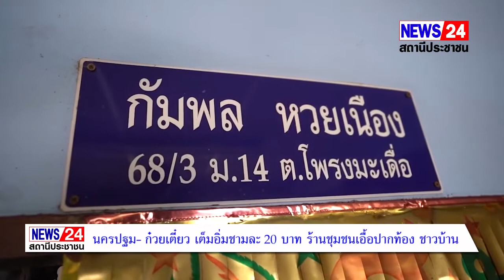นครปฐม- ก๋วยเตี๋ยว เต็มอิ่มชามละ 20 บาท ร้านชุมชนเอื้อปากท้อง ชาวบ้าน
เจ๊จิตก๋วยเตี๋ยว 20 บาท ขวัญใจชาวบ้าน  ชามเดียวจบ เส้นแน่น เครื่องเต็ม เผยตัดใจขึ้นราตาเมื่อ 3 เดือนก่อน หลังขาย 15 บาท 10 ปี เพราะหมูขึ้นราคา แต่ยังมีโปรราคาเดิมสำหรับลูกค้าเก่า เจ้าตัวบอกขายแค่นี้ยังมีกำไร พออยู่ได้แถมได้ช่วยชาวบ้านช่วงโควิด-19 แพร่ระบาด ใครสนใจ มาชิมได้หลักโรงพัก สภ.โพรงมะเดื่อ อ.เมือง จ.นครปฐม โดยเปิดขายทุกวัน  ยังมีอยู่ ก๋วยเตี๋ยวชามละ 20 บาท เจ๊จิต เจ้าของร้านหลังโรงพักโพรงมะเดื่อ เน้นความสะอาด คุ้มค่า อร่อย
วันที่ 17 เมษายน 65 จากช่วงสถานการณ์ของการเกิดวิกฤติการณ์ราคาเนื้อหมู ราคาน้ำมัน ที่ถีบตัวสูงขึ้น ส่งผลให้สินค้าในท้องตลาดขยับตัวปรับราคาตามเนื่องจากทนกับต้นทุนไม่ไหว โดยที่จังหวัดนครปฐม ภายในซอยปฐมเจริญสุขชัย 5 หลัง สถานีตำรวจภูธรโพรงมะเดื่อ อำเภอเมือง จังหวัดนครปฐม ยังมีร้านก๋วยเตี๋ยวของชุมชนที่ยังขายก๋วยเตี๋ยวในราคาอิ่มละ 20 บาทท่านั้น
โดย พี่ดวงจิต หวยเนือง เจ้าของร้านก๋วยเตี๋ยวเจ๊จิต บอกว่าที่ร้านขายก๋วยเตี๋ยวหมู เนื้อ มานานกว่า 15 ปีแล้ว โดยเริ่มต้นขายในราคาเพียงชามละ 10 บาท กระทั่งมาถึงปี 55 ก็ได้ปรับราคามาเป็น 15 บาท ยาวนานถึง เกือบ 10 ปี โดยในราคานนี้ก็ยัง่ร้านได้กำไรอยู่เพราะเปิดที่หน้าบ้านของตัวเอง  ซึ่งส่วนใหญ่คนที่มาซื้อก็จะเป็นคนที่อยู่ในชุมชน และคนที่ทำงานในโรงงานและบริษัทในพื้นที่
พี่ดวงจิต บอกว่าไม่นานนี้ประมาณ 3-4 เดือน ที่ร้านก็ได้รับผลกระทบจากราคาเนื้อหมูปรับขึ้นราคา จึงตัดสินใจบอกลูกค้าว่าขอขึ้นราคา เป็นชามละ 20 บาท ซึ่งก็หนักใจแต่ทนรับราคาต้นทุนไม่ไหว แต่ลูกค้าก็เข้าใจ เพราะตอนที่หมูไม่ขึ้นราคามากเกินไป ตอนที่ขายชามละ 15 บาท ก็มีกำไรวันละ 400-600 บาท โดยตอนนี้ลูกค้าเก่าที่เขายังเคยกิน ก็ยังขายราคาแบบ 15 บาทให้ได้เพราะเห็นใจช่วงโควิด และที่ราคาถูกก็ไม่ได้ลดส่วนประกอบออก เส้นก็ให้เน้นๆ ลูกชิ้น 3 ลูก มีหมูแดง ใส่ให้อีก เรียกว่า ชามเดียวก็อิ่มได้แน่นอน
“เมนูที่ร้านก็จะมี ก๋วยเตี๋ยวลูกชิ้นหมู ต้มยำ เกี๊ยว เส้นเล็ก บะหมี่ เย็นตาโฟ ก๋วยเตี๋ยวเนื้อเราก็มี ที่ร้านจะเน้นอันดับแรกคือความสะอาดเพราะเราเป็น อสม.ของตำบลโพรงมะเดื่อ อีกส่วนคือเรื่องความคุ้มค่าและเรื่องความอร่อย เราขายไม่ได้เอากำไรมากแต่ให้คนในชุมชนได้กินกัน อยู่กับแบบสนิทสนมใครชอบอะไรก็บอกเราก็ทำให้ เมื่อก่อนลูกค้าเยอะมากจนต้องจ้างลูกจ้างมาช่วย แต่ยุคโควิด-19 แพร่ระบาดคนก็ลดจำนวนมากินที่ร้านเพราะสถานการณ์ แต่เราก็ยังคงจะเน้นรูปแบบนี้ต่อไปเรื่อย ๆ ถือว่าช่วยชาวบ้านกันไป” พี่ดวงจิต บอก
ปนิทัศน์ มามีสุข   นส.ปณิดา มามีสุข จ.นครปฐม 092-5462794